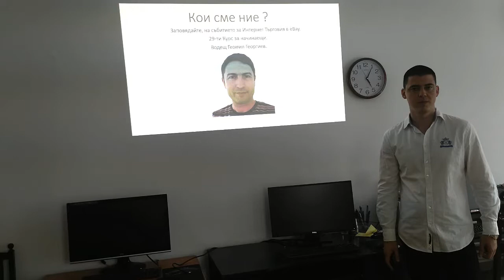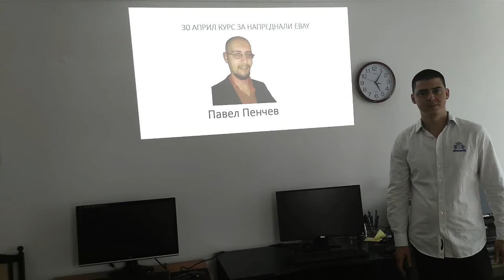Обучение По Онлайн Търговия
Софтуер за Дропшипинг в eBay

Все повече хора от България се интересуват от дропшипинг бизнес. В академия "От 0 До Успех" можеш да научиш всичко за онлайн търговията и дропшипинга.